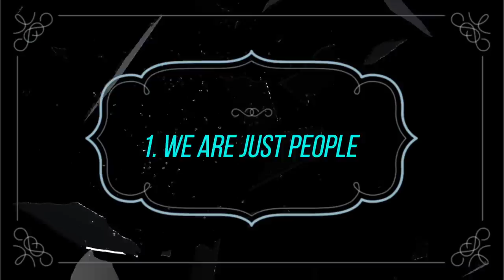15 WAYS To SUPPORT Someone With DID! | Dissociative Identity Disorder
Do you know someone with DID? A friend, colleague, family member, partner? Here are 15 ways you can help someone with Dissociative Identity Disorder!

CLOSED